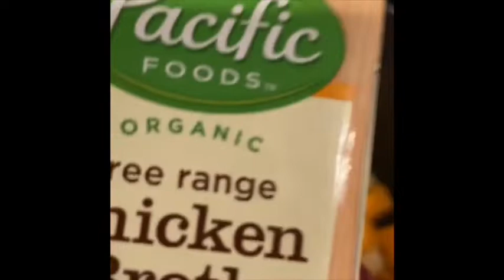የስካዋሽ :ሾርባ :እንዴት :እንዴት ንደሚሰራ( how to make Butternut Squash Soup)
Vegetarian Squash Soup Soup